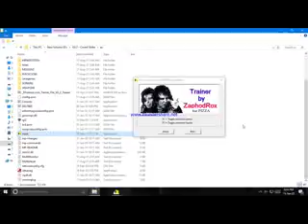igi 2 mission 1